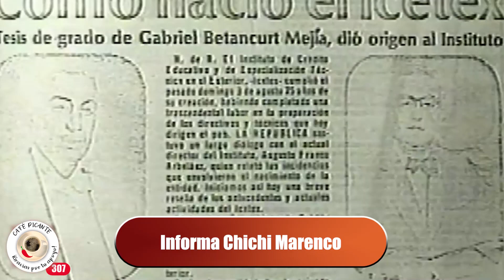Icetex deja de ser un organismo usurero al estilo Sarmiento Angulo. No más intereses. Café Picante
APOYO ECONOMICO

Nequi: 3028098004